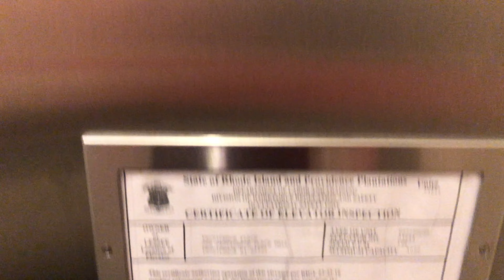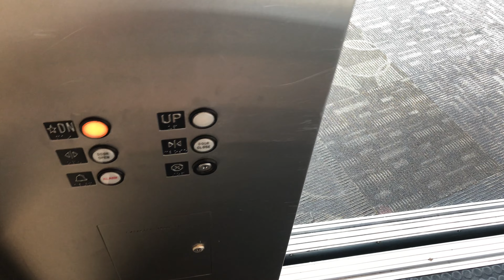Millar Hydraulic Entertainment Elevator At Providence Place - Downtown Providence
Brand: Millar
Type: Hydraulic
Capacity: 4000 lbs.
Fixtures: Unknown
Motor: 125 FPM
Total Floors: 2 [DN (3), UP (4)]